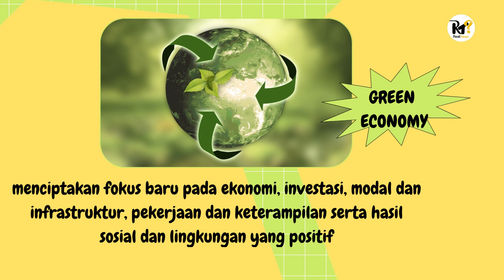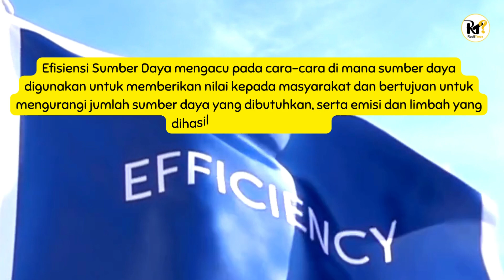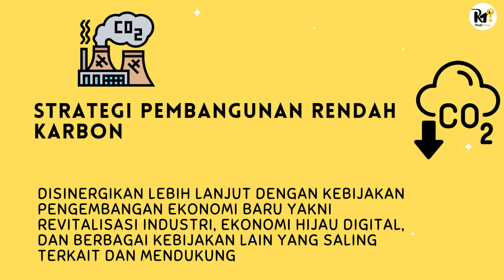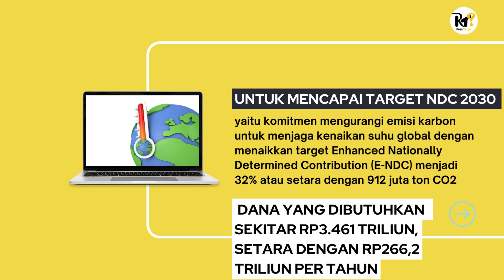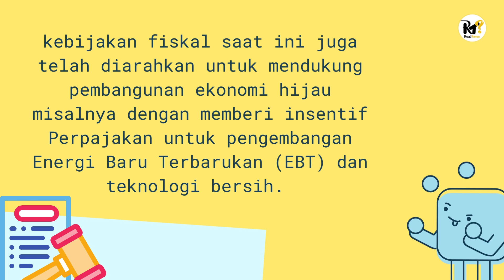Apakah Ekonomi Hijau itu? Berapa biaya yang diperlukan Indonesia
Video ini membahas pengertian ekonomi hijau dan proses transformasi ekonomi hijau (green economy). Selain itu, anggaran biaya dan rupiah yang akan dihabiskan jika Indonesia melakukan upaya transisi ke ekonomi hijau juga diperhitungkan.